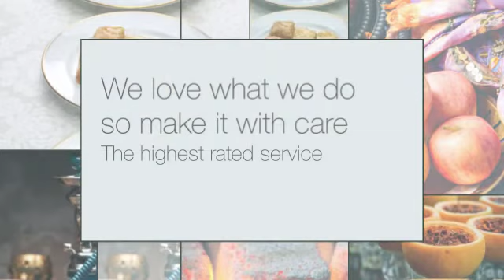Laze Cafe hookah falls church va, shisha food drinks Middle eastern Place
The best rated hookah place in DC area & Northern Virginia. Offering Exotic hookah flavors and traditional middle eastern drinks and food from Moroccan Tea and Sweet. Visit us at  Laze Cafe @Falls Church, VA
Open Every Day From 2am - 4pm
5820 Seminary Road Unit N Falls Church, VA 22041

laze cafe
shisha cafe
hookah cafe
hookah lounge dc
diva lounge falls church
hookah lounge alexandria va
skyline hookah lounge
hookah lounge
local hookah lounge
hookah lounge near me
best hookah places near me
hookah bar dc
hookah falls
hookah bar va
hookah bar in arlington va
hooka lounge
cafe laze
hookah springfield va
hookah bar falls church
hookah tysons corner
hookah bars in dc
best hookah bars in dc
cafe church
hookah lounge in arlington
hookah bar in dc
hookah dc
hookah bar
hookah bars that serve alcohol near me
dewan cafe falls church va
falls church va hookah
hookah in dc
hookah bars dc
shisha hookah
hookah bars in alexandria va
hookah near me
laze
hookah place near me
hookah cafe near me
shisha lounge
laze cafe falls church va
hookah arlington va
hookah bars near me
arab hookah lounge near me
best hookah dc
hookah lounges
hookah restaurant
shisha bar
hukah
hookah lounge around me
hookah lounge cafe
hookah bar in va
hookah bar alexandria va
cafe hookah
nova hookah lounge
cafe 820
hookah bar near me open now
open hookah bar near me
shisha near me
hookah bars that serve alcohol
hookah bar near me
hookah lounge in maryland
hookah in alexandria va
hookah bars in va
hookah shisha
dc hookah bars
tara b
tarab lounge falls church va
hookah
flavor cafe skyline va
contemporary hookah
cafe shisha
hookah and alcohol bar
lemon laze
laze restaurant
hookah stores near me
hookah brands
hookah by me
hookah falls church
hookah bar in alexandria
hookah bar falls church va
springfield hookah bar